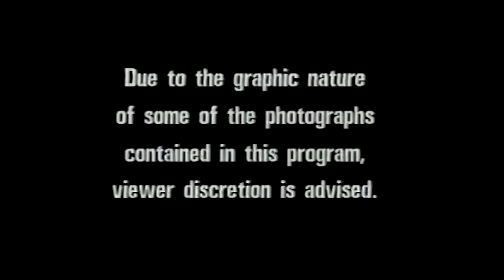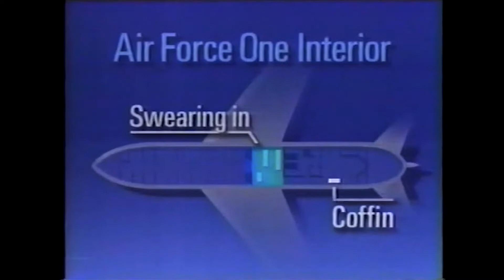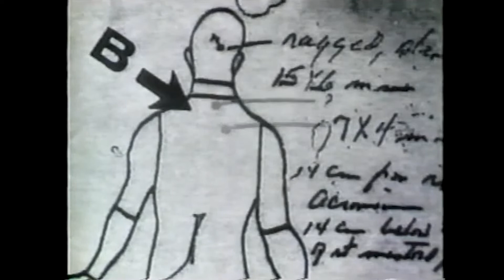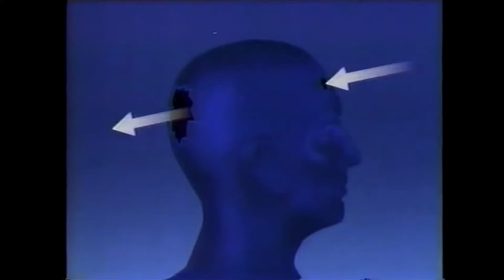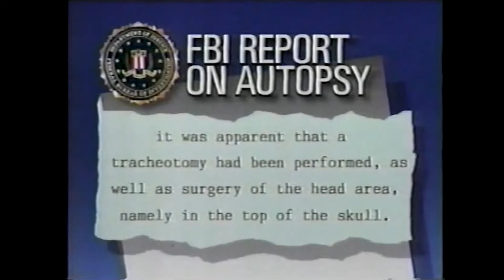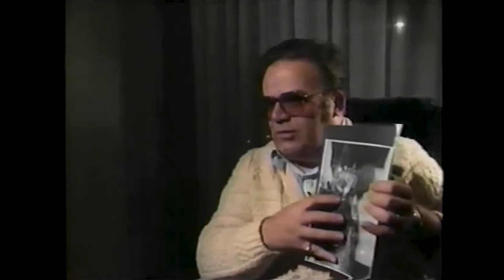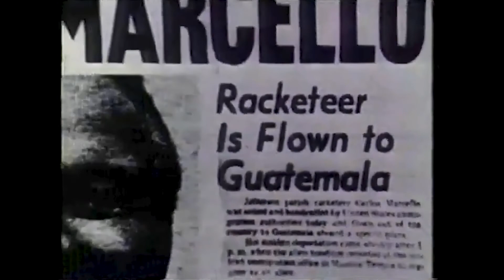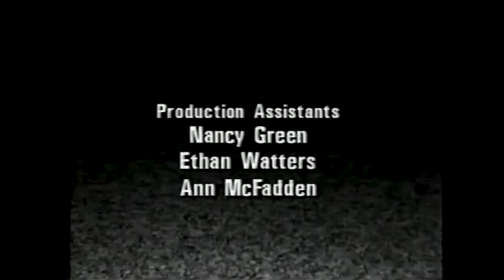JFK: An Unsolved Murder (1988)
Rare and fascinating TV special by KRON-TV, which aired on November 18th, 1988. In commemoration of the assassination's 25th anniversary. In it, assassination investigators and researchers discuss the conflicting evidence. Including the "Single Bullet" Theory and autopsy. Crucial eyewitnesses discuss their memories and the autopsy photos of JFK's body are shown for the first time.